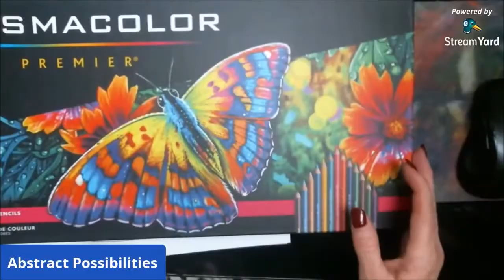Adult Color Book Autumn Scenes Prismacolor Pencils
This shows such a vintage Autumn Scene. I hope that you enjoy this time lapse.

Pennywise
Pinhead
Eleven

Mail:
1600 Cliffside Drive #169

CREDITS

Logo Design

       Central Park